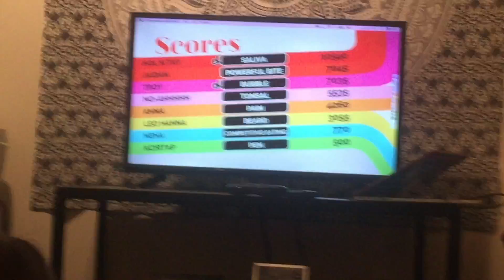TIFFMAS || VLOGNUKKAH DAYS 6&7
Hanging with my best friends, partying it up with the TIFFsters and more :) Happy Vlognukkah days 6&7 the last day of Vlognukkah will be up tomorrow!